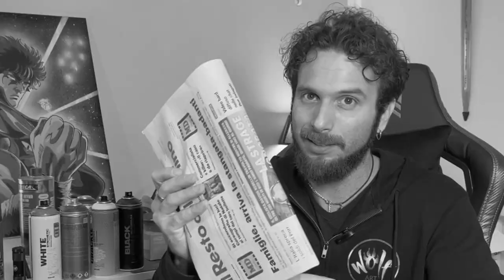CORSO DI SPRAY PAINT ART - I MATERIALI - PRIMA LEZIONE TUTORIAL BY WOLF ART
In questa prima lezione del corso di Spray Paint Art andiamo a vedere tutti i materiali che ci serviranno per cominciare la nostra avventura con questa bellissima tecnica. Chiunque può iniziare a disegnare con gli spray, infatti non è necessaria alcuna precedete esperienza con il disegno. Munitevi di bombolette, fogli per Spray Paint, mascherina e tutti gli attrezzi necessari illustrati nel video perché nei prossimi video inizieremo con il disegno!